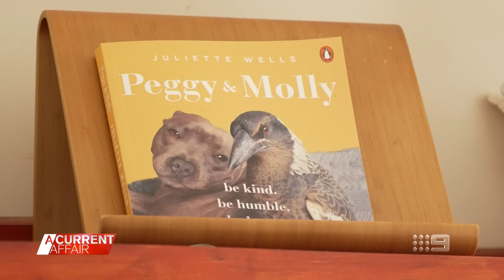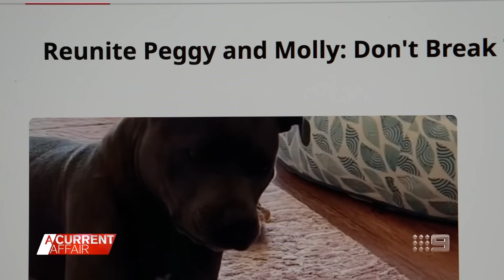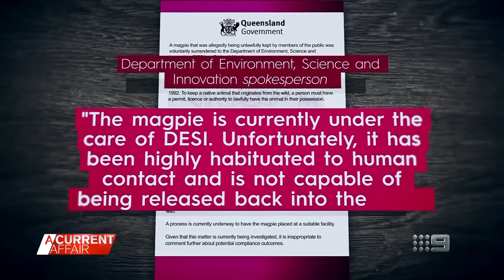Couple behind Molly and Peggy's famous friendship respond to criticism | A Current Affair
| The couple behind Molly and Peggy's famous animal friendship has responded to criticism about Molly’s life with them. (Broadcast 27 March, 2024)